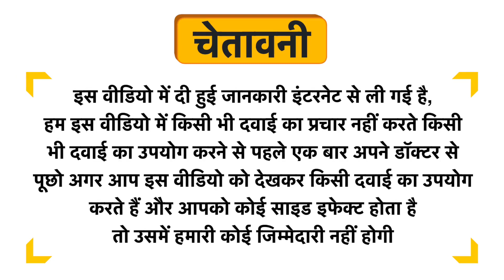Kaya Hair Naturals Scalp Detoxifying Tonic Uses in Hindi | Side Effects | Dose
Kaya Hair Naturals Scalp Detoxifying Tonic Uses in Hindi | Benefits | Side Effects | Dose